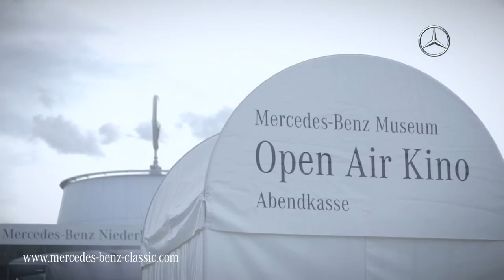Open Air Kino 2012 am Mercedes-Benz Museum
by Zadäsch Rocket Science